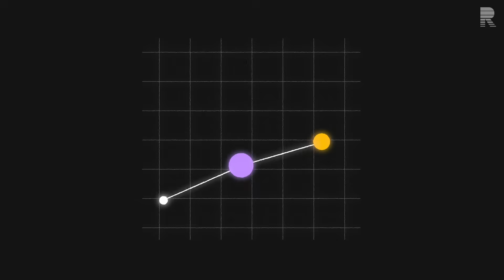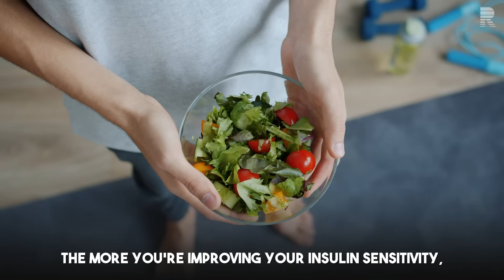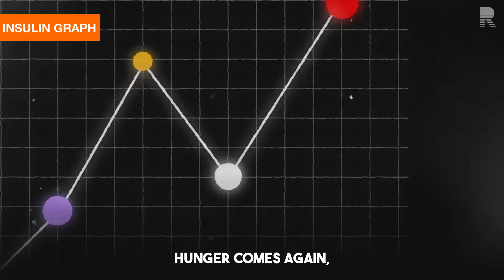How Modern Breakfasts Are Ruining Your Health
Breakfast might be the worst thing you’re doing for your metabolism. Discover why skipping it—or completely rethinking it—could transform your hunger, fat loss, and energy levels.

re·spire (verb) – (1) to breathe (2) to recover hope, courage, or strength

00:00 What’s Wrong with the Way We Start Our Day
00:23 How to Stay in the Fat-Burning Zone Longer
01:15 The Real Reason Most People Never Burn Fat
02:09 The Rollercoaster That Keeps You Hungry
02:46 Why “Healthy Breakfast” Isn’t Helping You
03:42 What Studies Miss About Breakfast and Hunger
04:29 A Scientist’s Surprisingly Simple Morning Routine
05:17 Confession: The Cereal Addiction Nobody Talks About
06:00 Why “Moderation” Doesn’t Work for Everyone
06:46 Eating Earlier: The Overlooked Advantage
07:34 What Happens When You Snack Before Bed

This video is a condensed and highly edited version of the full 177 minute podcast from @FoundMyFitness.

Dr. Benjamin Bikman is a scientist and professor at Brigham Young University (BYU) where he directs the Diabetes Research Lab. His research focuses on the role of insulin resistance and elevated insulin in metabolic diseases like obesity and type 2 diabetes.

Podcast Guest: Dr. Ben Bikman
Podcast Host: Rhonda Patrick